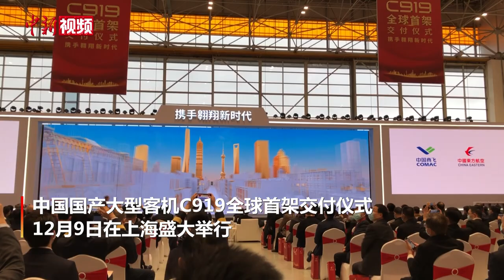中国国产大型客机C919全球首架正式交付用户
12月9日，中国国产大型客机C919在上海盛大举行主题为“携手翱翔新时代”的全球首架交付仪式。随着注册编号为B-919A的C919大型客机从上海浦东国际机场启航飞往上海虹桥机场，标志着中国商用飞机有限责任公司(中国商飞)研制的全球首架C919大型客机正式交付首家用户中国东方航空股份有限公司(中国东航)。此次交付的C919大型客机有着特殊的涂装和“身份证号”。在机身前部印有“全球首架”的“中国印”标识和对应英文。飞机注册号B-919A，“B”代表飞机的中国国籍，“919”和型号名称契合，“A”则有首架之意，突显这一全球新机型、全球首架的非凡意义。该架飞机为164座两舱布局，公务舱8座，经济舱156座。客舱内饰、旅客座椅、机载娱乐系统和飞机外部涂装做了定制化设计。在完成中国民航局补充运行合格审定及开航准备相关工作后，该架飞机将正式投入航线运营。